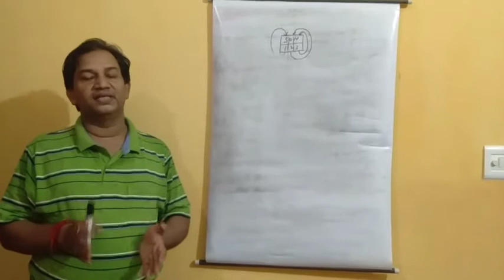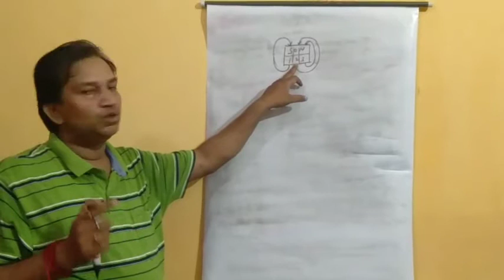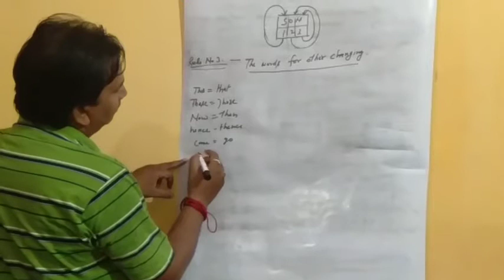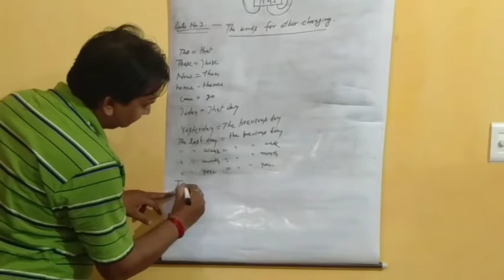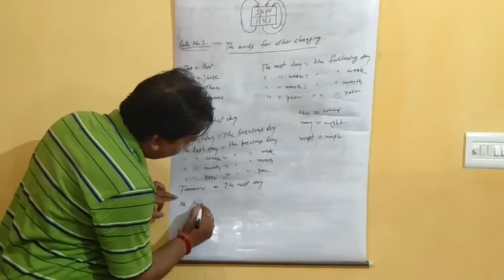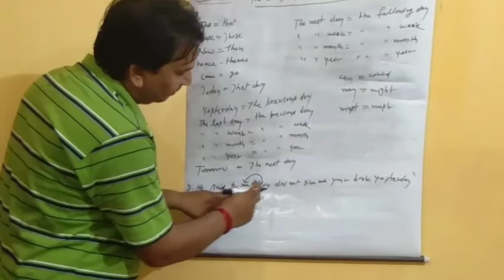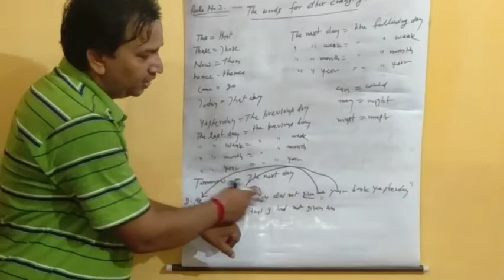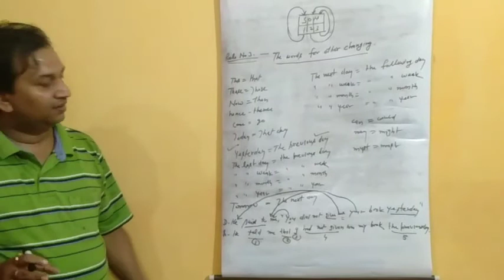Class 10th English Grammer "Direct and Indirect speech" (Part 6) by Vijay Shanker sir